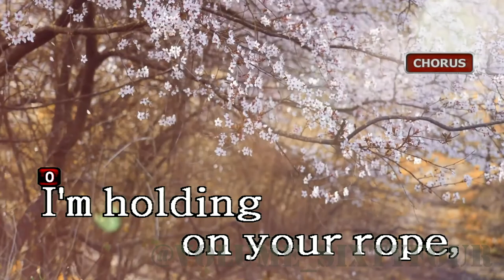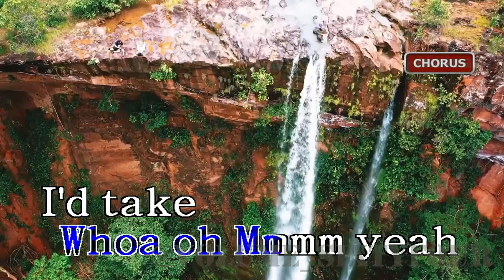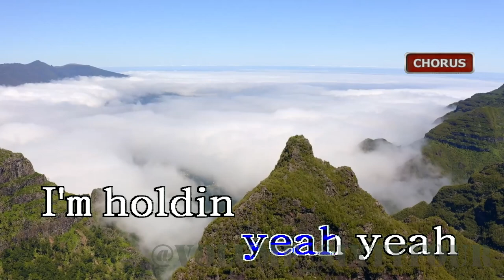Timbaland - Apologize || Karaoke/Lyrics/Instrumental